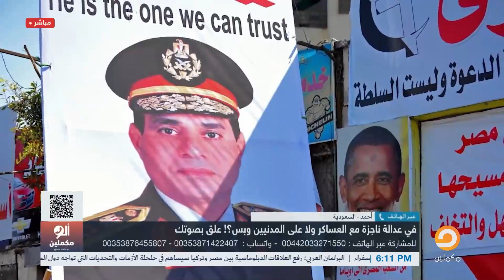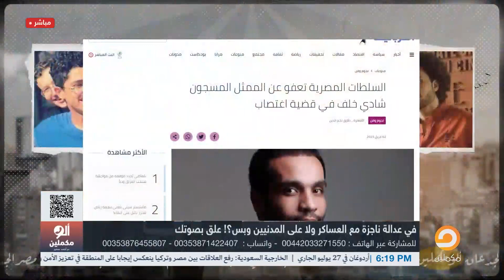في عدالة ناجزة مع العساكر ولا على المدنيين وبس؟.. أسمع صوت الناس في ألو مكملين